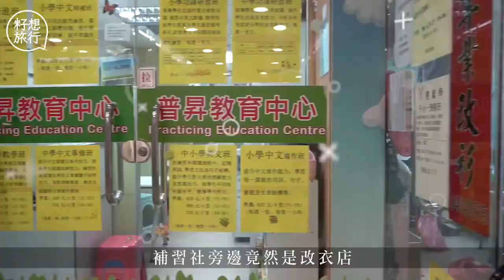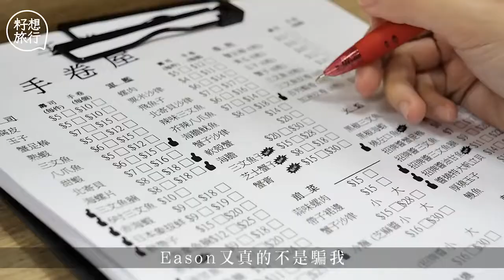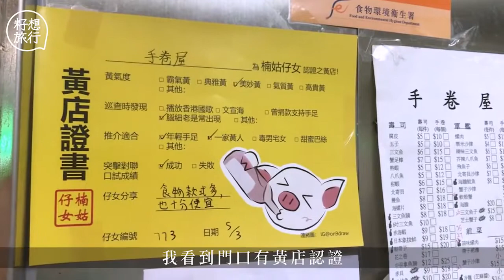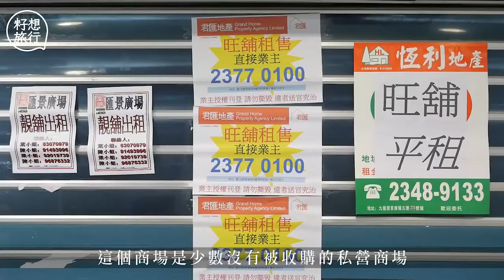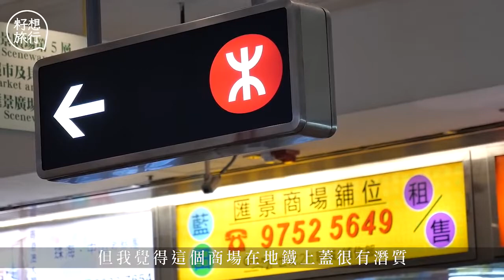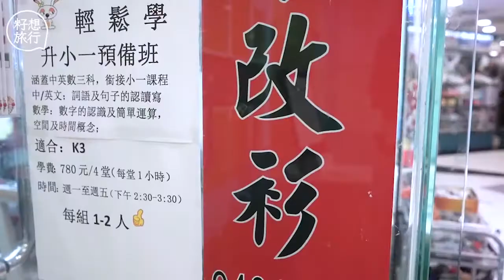【區區有地標．藍田】地膽帶路食$30北海道海膽手卷 掃盡「九東葵廣」學生哥師奶蒲點